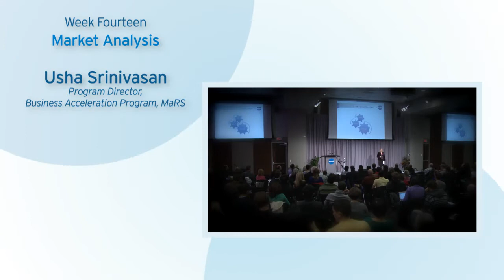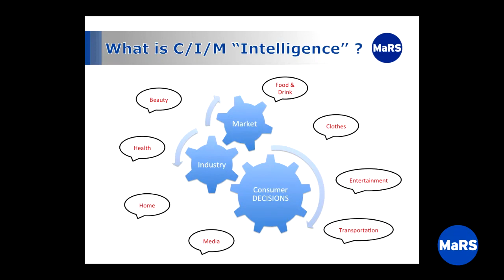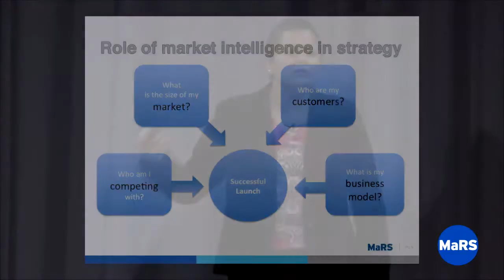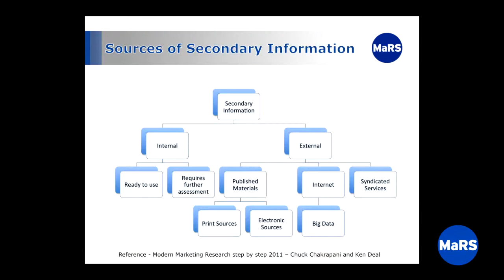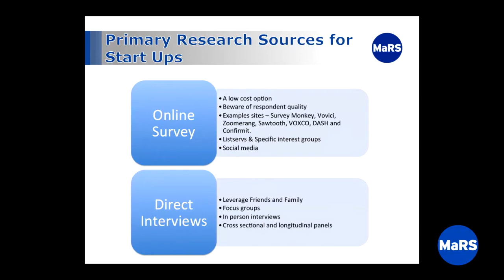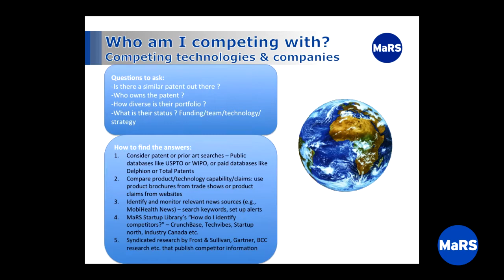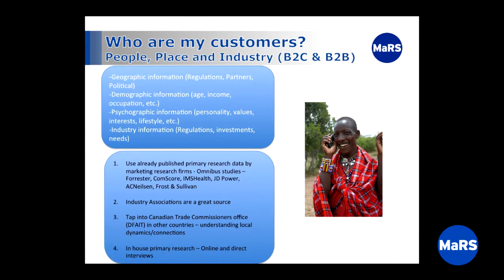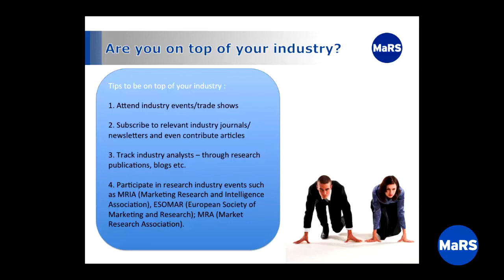Market Analysis - Entrepreneurship 101 2012/13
Usha Srinivasan, Program Director, Business Acceleration Program at MaRS, discusses the value of market research. Usha highlights its importance for startups and presents various strategies and key resources to conduct market research and analysis.